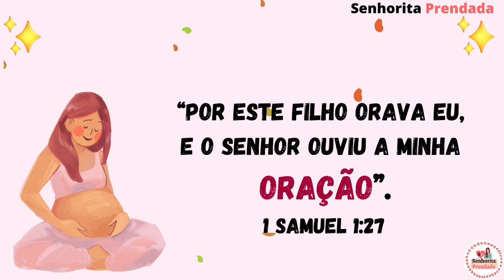NOMES DIFERENTES QUE COMBINAM COM MARIA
Nesse vídeo você encontrará uma lista de opções de nomes diferentes que combinam com Maria que ajudará a você a escolher o nome ideal para a sua filha.